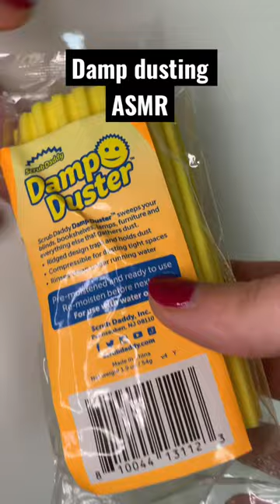Scrub Daddy damp duster